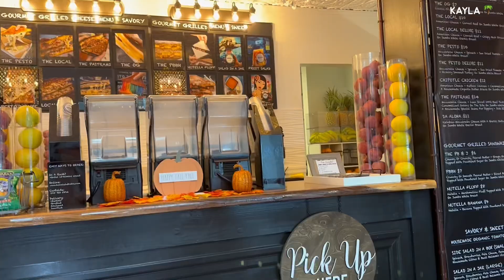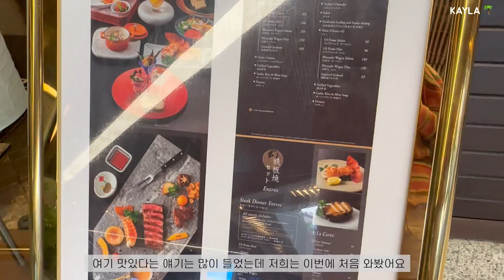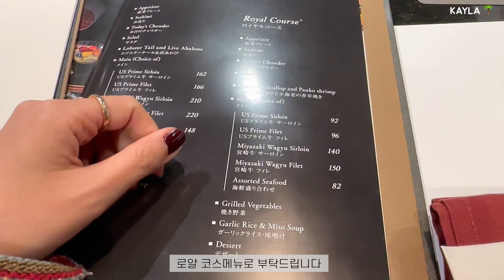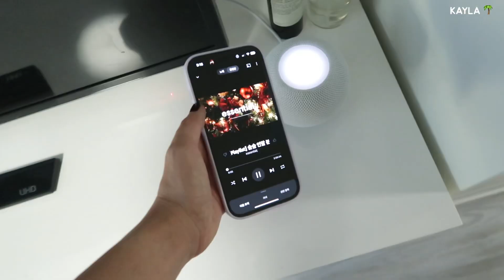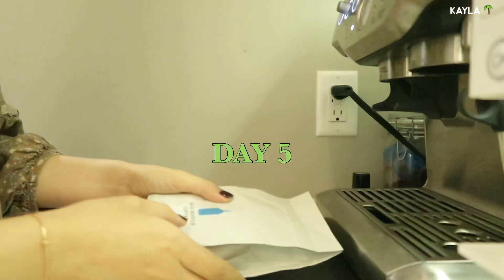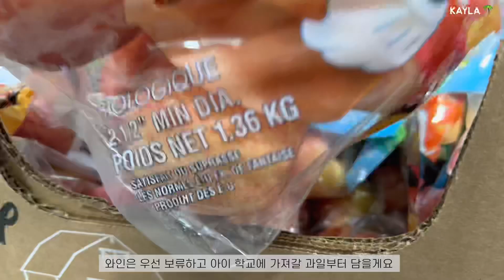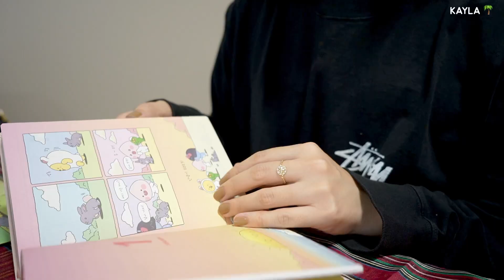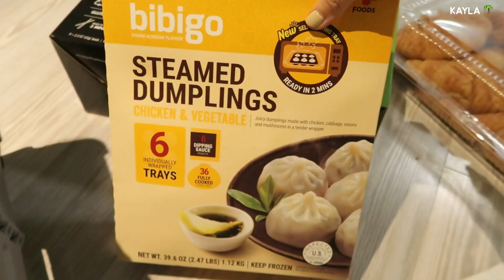하와이 VLOG : 결혼기념일 데이트, 크리스마스 트리설치, 어드벤트 캘린더, 연말 일상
새해가 되기 전 영상 하나 꼭 올리고 싶었는데
다행히 시간을 잘 맞췄네요 ㅎ

하와이는 아직 2022년이 내일 하루 더 있지만
한국에 계신 구독자님들께 미리 새해 인사 드리고 싶어서요,
여러분 모두 새해 복 많이 받으세요 😊

새해에도 꾸준히 여러분과 소통할 수 있기를..